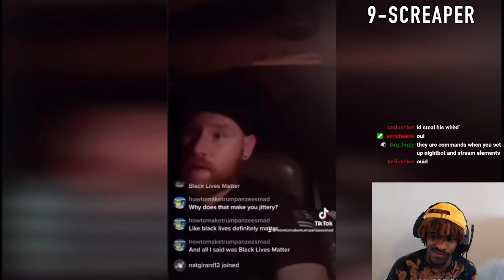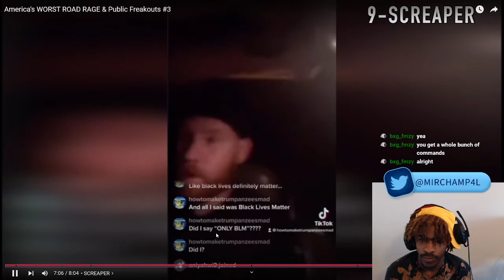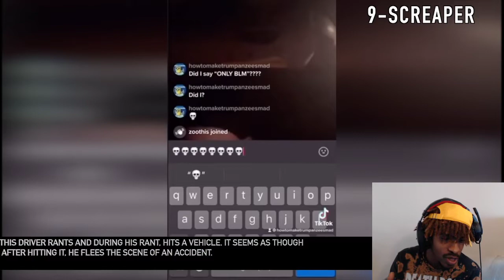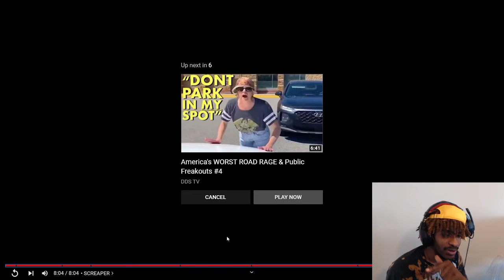ChampReacts America's WORST ROAD RAGE & Public Freakout